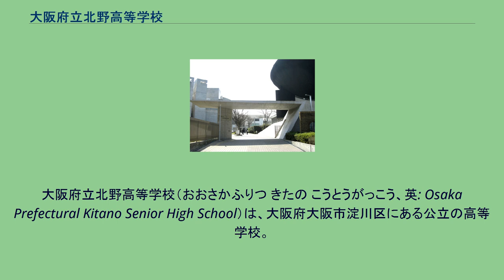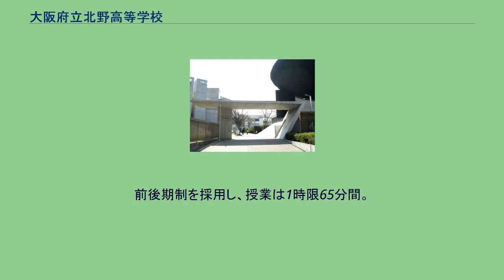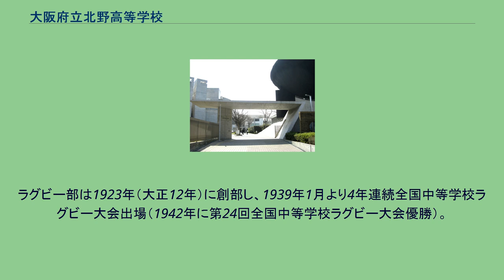大阪府立北野高等学校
大阪府立北野高等学校（おおさかふりつ きたの こうとうがっこう、英: Osaka Prefectural Kitano Senior High School）は、大阪府大阪市淀川区にある公立の高等学校。
源流としては、大阪府第一番中学校、及び大阪府中学校を経て、府立大阪師範学校（大阪教育大学の前身の一つ）の中等科（別科大阪府中学校）から、明治初期の1883年（明治16年）に府立大阪中学校として独立。
大阪府立で最初の旧制中学校（修業5年間〈男子校〉）になる。
1873年（明治6年）、東大組（後の東区、現在の中央区）に創立の「欧学校」に起源を持ち、大阪府が最初に設置した旧制中学校「大阪府第一番中学校」の流れを汲む。
1902年に校地を北区北野芝田町に移し大阪府立北野中学校に改称。
1931年（昭和6年）に淀川以北の東淀川区の十三（じゅうそう）へ移転した（現在地）。
太平洋戦争後1948年（昭和23年）の学制改革により、新制の高等学校の大阪府立北野高等学校に改編。
大阪府立大手前高等学校（旧制の府立大手前高等女学校）と生徒・教職員を交流（入れ替え）し、男女共学となった。
全日制課程と定時制課程ともに普通科を設置していたが、定時制は2004年（平成16年）度の募集を最後として2007年度で廃止。
全日制は2009年に大阪府教育委員会の進学指導特色校事業の対象校になり、2011年度より従来の普通科に加えて文理学科を併置した（普通科は2016年度の入学者選抜〈入学試験〉より廃止）。
なお、かつて2002年度から文部科学省スーパーサイエンスハイスクールに指定（2006年度まで）。
2014年度から文部科学省スーパーグローバルハイスクールに指定されていた（2018年度まで）。
校名は、かつての所在地の西成郡北野村に由来。
府立の学校の校名は立地の地名を付ける慣例のため、1931年（昭和6年）に校地を北野から対岸の十三（じゅうそう）へ移転した際に“大阪府立十三中学校”への変更案が出たが、「大阪府立第十三中学校」として開校した豊中中学校（現在の大阪府立豊中高等学校）と紛らわしくなることや、府立で最初に創立した府立一中のイメージが失われるとして反対運動が起き、改称が見送られたとされる。
文武両道をモットーとして掲げており、体育では学年・性別によってそれぞれノルマ（二重跳び男子50回以上など）が課せられ、達成できなかった場合は特別補講がある。
水泳および持久走の授業を欠課した際は、休憩時間または放課後を利用しての補講が求められる。
現在の校歌は1915年（大正4年）11月、土井晩翠による作詞、岡野貞一による作曲で、大正天皇即位の大典記念の一つとして制定された。
1～5番まで存在する。
前後期制を採用し、授業は1時限65分間。
年5回の定期考査と、1、2学年には年3回長期休暇後の宿題考査がある。
「授業第一主義」がモットーである。
特に数学に力を入れ、進度も早く、補講も随時行われる。
かつて2002年度の文部科学省スーパーサイエンスハイスクール指定にあわせ、理系教育の推進向上のため、1学年の8クラス中2クラスをSS（スーパーサイエンス）クラスとし、入学後に希望者から選抜。
SSクラスでは、1つのテーマを1年間研究し成果を発表する「課題研究」というカリキュラムがあった（2011年度の文理学科併置で新規SSクラス開設を廃止。「課題研究」は文理学科・普通科問わず全員が実施）。
ほかに、修学旅行（2年時）、球技大会（全学年）、勉強合宿（1年時）がある。
校舎は2003年（平成15年）に卒業生でもある建築家竹山聖の設計により完成した。
外観は打放しコンクリートで、内部はコンクリート塗装とフローリングを中心の無機質さの中に、「空間」と「広がり」をデザイン。
公立高校の校舎とは思えない、モダンなつくりになっている。
旧校舎の壁に、米軍のグラマン戦闘機(F6F)の機銃掃射の跡があった。
その壁の一部が「メモリアルウォール」として保存され、記念碑が設けられている。
校内には卒...